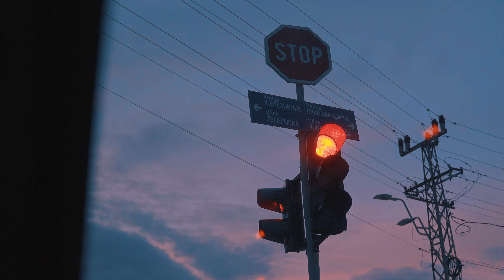Kako trenirati na odmoru? [Vlog#3]